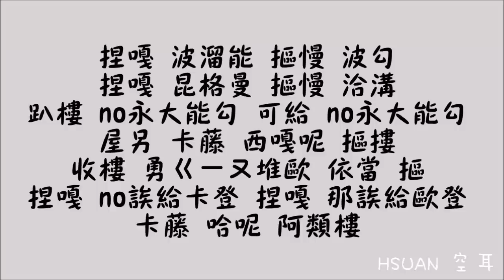[空耳] 鄭俊英 - Where Are U (W - 兩個世界 OST)